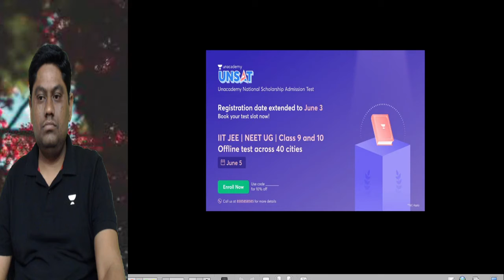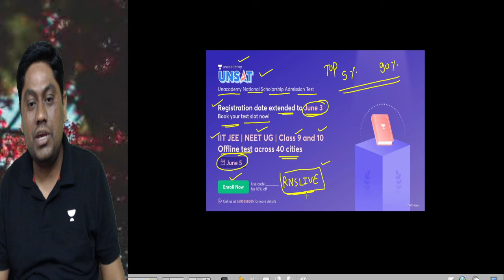Unacademy National Scholarship Admission Test l UNSAT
Unacademy National Scholarship Admission Test
Use Code RNSLIVE to Register.